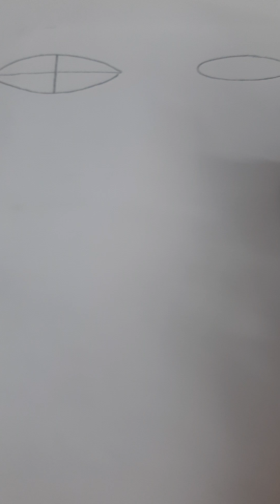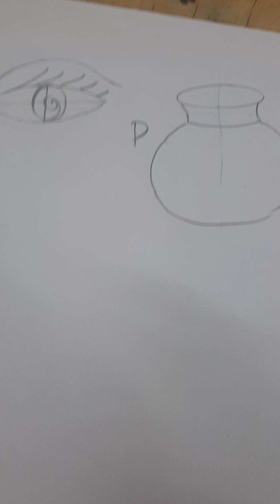How to draw oval shape drawing/types of oval shapes drawing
1.
2.
3.
4.
5.
6.
7.
8.
9.
10.
11.
12.
13.
14.
15.
16.
17.
18.
19.
20.